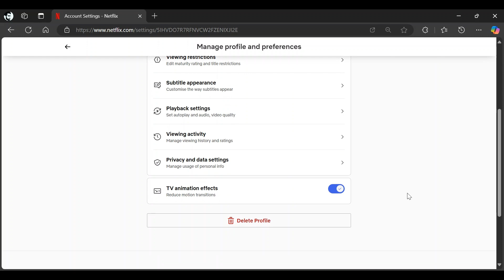How to Turn Off TV Animation Effects in Netflix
0:00 Introduction
0:30 Changing Settings